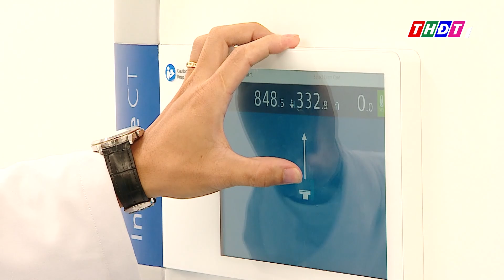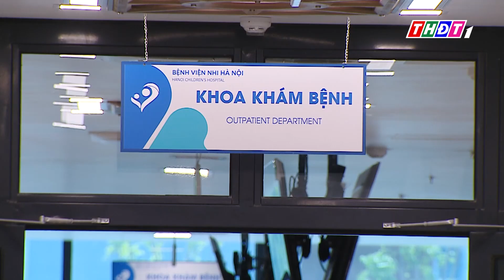Chính thức vận hành Bệnh viện Nhi Hà Nội | THDT